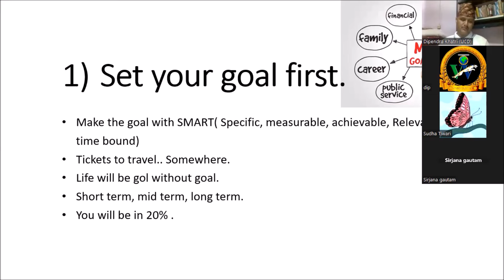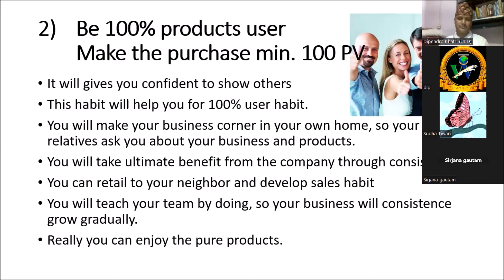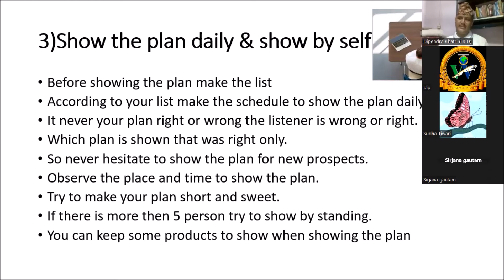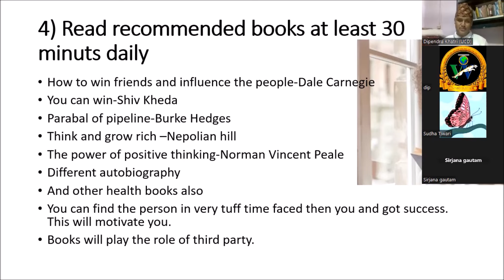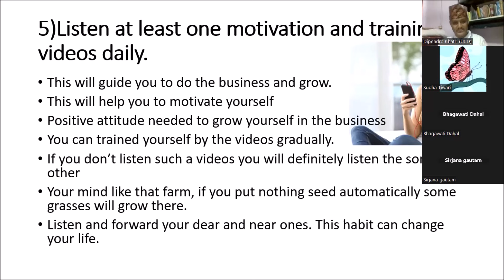Yo Habit banaunu you will be a core leader iI Healthy living Nepal